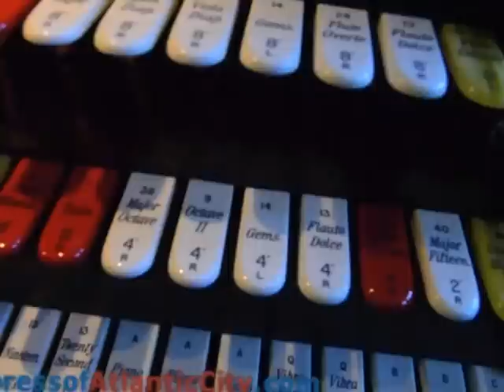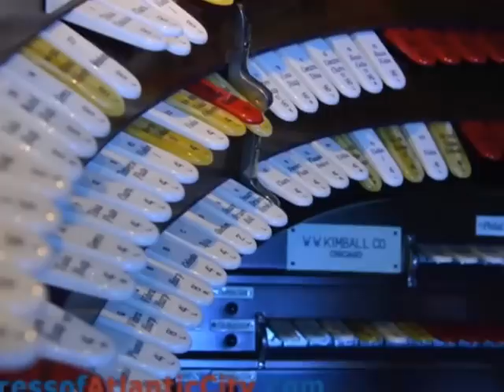Kimball Organ in Atlantic City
The Kimball Organ, the smaller of the two organs in Boardwalk Hall, in Atlantic City, NJ,  is finally playable again. Millions are still needed to fix the larger organ in the hall. Neither has been played publically since the late 1990s. Press of Atlantic City video by Danny Drake.